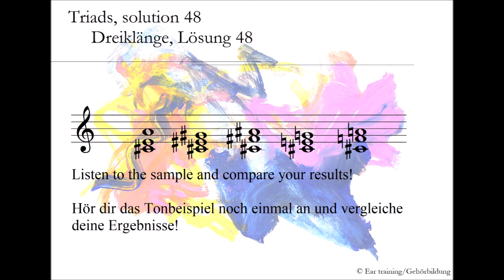Triads, solution 48_Dreiklänge, Lösung 48